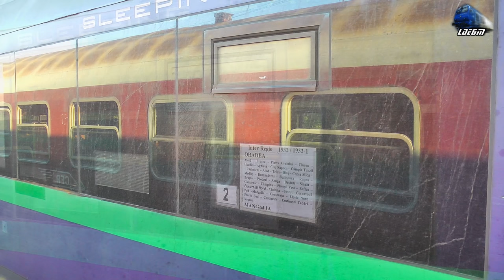Calatorie Full Ride Bratca-Alesd cu DA 62-1051-2 & R3075 Cluj Napoca-Oradea pe Apus/on Sunset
Calatorie Full Ride Bratca-Alesd cu DA 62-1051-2 & R3075 Cluj Napoca-Oradea pe Apus/on Sunset - 26 August 2016

1:In R3075 Cluj Napoca - Oradea - 060-DA1/ST43 - LDE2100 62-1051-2 RO-SNTFC
2:IR1932"Bihor" - Oradea - Mangalia - Regina Bihorului~Jimmy 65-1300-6 & Torpila~LDH 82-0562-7 RO-SNTFC
3:In R3075 Cluj Napoca - Oradea - 060-DA1/ST43 - LDE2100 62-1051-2 RO-SNTFC

26 August 2016